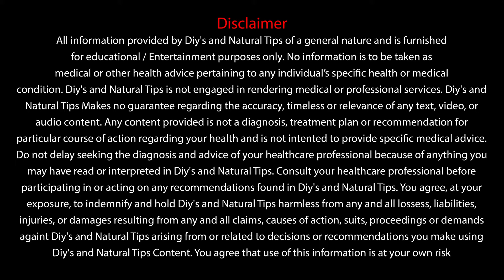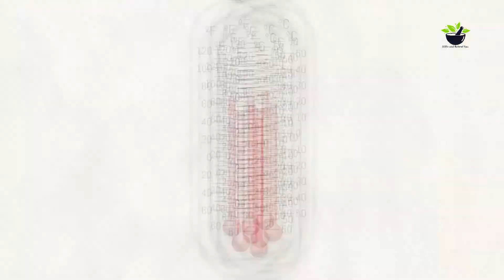குளிச்சா Heart Attack வருமா ? குளிக்குறதுல இவ்ளோ விசியம் இருக்க ? How to take a Bath? குளியல்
சூடு தண்ணீர் vs  குளிர் தண்ணி  ? [ Hot Water vs Cold Water ?  ]
எந்தெந்த நேரத்தில குளிக்கணும்  ? [ Time to take bath ? ]
இரவு குளிக்கலாமா ? [ Night Bath is Good or Bad ? ]
எவ்ளோ நேரம் குளிக்கணும் ? [ How much duration to Bath ?]
குளிக்கும் பொது முடி கொட்டுதல் ? [ Hair-fall when bath ? ]

உங்கள் எல்லா கேள்விகளுக்கும் இந்த வீடியோவில் பதில் உள்ளது
பொதுவாக நாம் அவசர அவசரமாக குளித்து செல்வது நம் உடல் நிலையை மாறு படுத்துகிறது. அதனால் நம் உடல் ஆரோக்கியத்தை நாம் நன்றாக பார்த்துக்கொள்ள வேண்டியது அவசியம் .

Take care of your health and make peace and calm, which helps you to do your work best and smart.
𝐀𝐧𝐲 𝐯𝐢𝐝𝐞𝐨 𝐨𝐫 𝐢𝐦𝐚𝐠𝐞𝐬 𝐢𝐧 𝐭𝐡𝐢𝐬 𝐯𝐢𝐝𝐞𝐨 𝐡𝐚𝐬 𝐛𝐞𝐞𝐧 𝐮𝐬𝐞𝐝 𝐨𝐧𝐥𝐲 𝐭𝐨 𝐜𝐨𝐧𝐯𝐞𝐲 𝐦𝐞𝐬𝐬𝐚𝐠𝐞𝐬 𝐭𝐨 𝐭𝐡𝐞 𝐯𝐢𝐞𝐰𝐞𝐫𝐬. 𝐈 𝐝𝐨𝐧'𝐭 𝐢𝐧𝐭𝐞𝐧𝐝 𝐭𝐨 𝐢𝐧𝐟𝐫𝐢𝐧𝐠𝐞 𝐭𝐡𝐞 𝐜𝐨𝐩𝐲𝐫𝐢𝐠𝐡𝐭 𝐨𝐟 𝐚𝐧𝐲𝐨𝐧𝐞.

𝐓𝐡𝐢𝐬 𝐕𝐢𝐝𝐞𝐨 𝐎𝐧𝐥𝐲 𝐅𝐨𝐫 𝐄𝐧𝐭𝐞𝐫𝐭𝐚𝐢𝐧𝐦𝐞𝐧𝐭 / Medical 𝐏𝐮𝐫𝐩𝐨𝐬𝐞 𝐀𝐧𝐝 𝐓𝐡𝐢𝐬 𝐂𝐡𝐚𝐧𝐧𝐞𝐥 𝐃𝐎𝐄𝐒 𝐍𝐎𝐓 𝐏𝐫𝐨𝐦𝐨𝐭𝐞 𝐨𝐫 𝐞𝐧𝐜𝐨𝐮𝐫𝐚𝐠𝐞 𝐀𝐧𝐲 𝐢𝐥𝐥𝐞𝐠𝐚𝐥 𝐚𝐜𝐭𝐢𝐯𝐢𝐭𝐢𝐞𝐬, 𝐚𝐥𝐥 𝐜𝐨𝐧𝐭𝐞𝐧𝐭𝐬 𝐩𝐫𝐨𝐯𝐢𝐝𝐞𝐝 𝐛𝐲 𝐓𝐡𝐢𝐬 𝐂𝐡𝐚𝐧𝐧𝐞𝐥.

Image Creators : Designed by Freepik, macrovector,pressfoto, Jannoon028, cookie_studio, jcomp, lifeforstock , brgfx, Dragana_Gordic, Racool_studio, prostooleh , master1305 , pressfoto , drobotdean, wavebreakmedia_micro, Bearfotos, user18526052, freepic.diller, senivpetro, rawpixel.com, Asier_Relampagoestudio, drobotdean, pressfoto, Asierromero, halayalex, 8photo, Freestockcenter, prostooleh, yanalya, Katemangostar, ilonitta.

We Really Thankful to Youtube, freepik and NCS Channel - For this Opportunity .